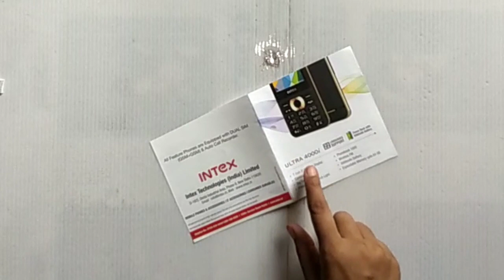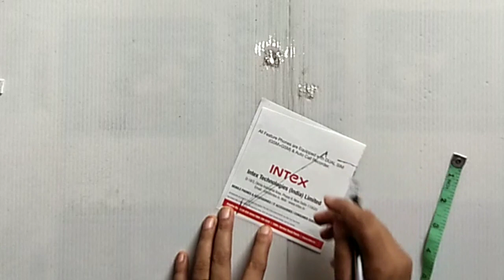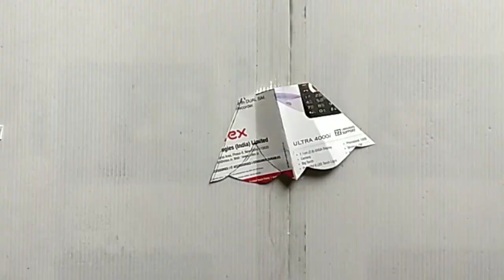jugal jodi,Radha krishna,janmastami special dress/unique/heavy/beautiful/everyone make/dhoti,lahga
Hello friends,

Jugal jodi Radha krishna ki dress,is me dhoti,patakakrishna ji ki,lahga,choli,chunni radha ji